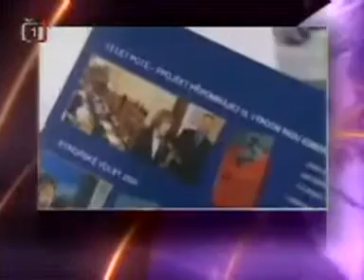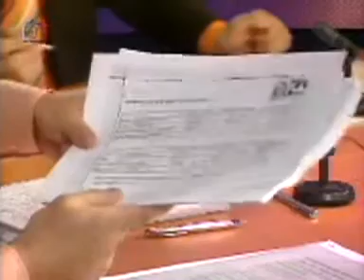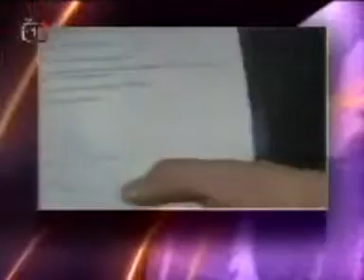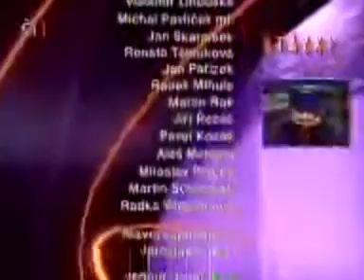Otázky Václava Moravce - Jiří Paroubek a Vlastimil Tlustý (1.5.2005)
Téma: Skončila definitivně vládní krize?
Hosté:
Jiří Paroubek, předseda vlády ČR
Vlastimil Tlustý, předseda poslaneckého klubu ODS